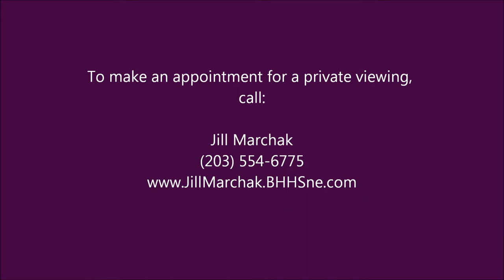8 Carpenters Brook, Greenwich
Luxury living at its best: a compound created with perfect flow, high quality craftsmanship and meticulous attention to detail. This stylishly elegant, Green-conscious house designed by architect Jim Schettino offers all the amenities of Greenwich combined with the serenity of a permanent vacation.
Approach the house along Carpenters Brook Road, a quiet cul de sac where properties rarely come to market for sale.  A semi-circular driveway leads to the front door, itself an Adirondack-inspired beauty with stone pathway and tasteful plantings either side. The paneled entrance hall with white oak floor runs the length of the house: at one end, the Living Room with tasteful moldings and windows overlooking the landscaped gardens; at the other, the light-filled Dining Room with coffered ceiling.
The magnificent Great Room designates the heart of the house; it affords all the luxury of modern construction coupled with 100+ year old wide-plank oak floors and Michigan white pine beams lining the room.  A stone fireplace to the 10½ foot ceiling and generous hearth defines the seating area at one end of the room; the opposite end opens to the gourmet kitchen.
The kitchen is appointed with American cherry cabinets, a Viking professional range, Sub-Zero refrigerator and freezer, a wine refrigerator and two Fisher & Paykel dishwashers. The countertops are Calcutta Gold marble and the floor tumbled Italian marble with mosaic detail. A shelved pantry adjacent to the kitchen offers plenty of storage.
The spacious mudroom is accessed from its own exterior entrance as well as from the heated garages and screened porch. Backstairs lead up to a 1,700 square foot bonus room with full bathroom, offering multiple possibilities for use as a home office, billiard room, teen / homework retreat or playroom. The bonus room connects to the other upstairs bedrooms through a discreet hallway.
The luxurious, 1st floor Master Suite offers a sumptuous bedroom with seating area, tray ceiling,  garden views and French doors to the outdoor pool and spa. His-and-Hers closets are custom fitted.  The master bathroom has a whirlpool tub, a shower and is finished in Jerusalem Gold tumbled marble with custom-built Birdseye Maple cabinetry.
Four additional bedrooms on the second floor all have hardwood floors.  Each with ensuite bathrooms, all are finished with handmade American Cherry cabinetry and marble countertops and floors. This floor also features its own Laundry facilities and an abundance of easily accessible storage space.
The lower level is equipped with a paneled Exercise Room, Laundry, and a Golf Simulator Room.  Further conveniences of this high-efficiency home include a  whole-house Generator, Sonos sound, central steam humidifier, and a dual-fuel hot water system operated by your choice of oil or propane gas. For the dog lover, thoughtful details for canine companions include built-in sleeping quarters under the backstairs and two fenced, outdoor dog runs.
Back on the First Floor, the Great Room opens to a huge, screened bluestone porch overlooking the saltwater pool and spa. A sophisticated pool house includes a full bathroom, built-ins, icemaker and coffered ceiling. Beyond the pool, the property extends to beautifully landscaped gardens.  These private 2 acres offer exceptional living for the discerning buyer.
Offered at $3,550,000 Contact Jill Conway Marchak for a private viewing.